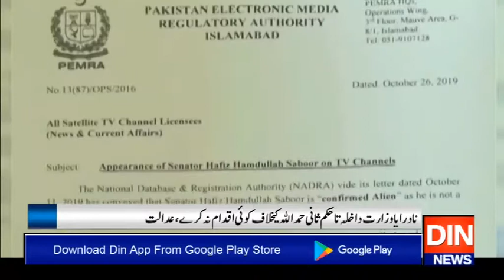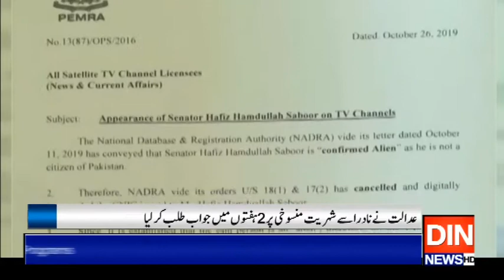جے یو آئی رہنما حافظ حمداللہ کی شہریت منسوخی کا فیصلہ معطل